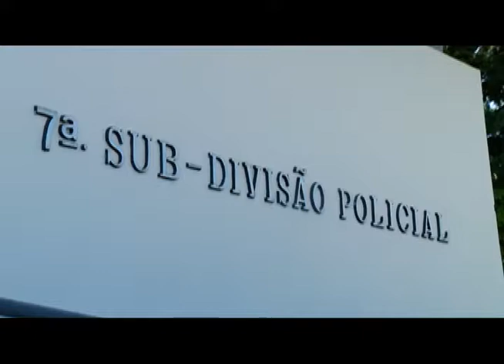TV UP / Comando Geral - Senhor de 76 anos é preso acusado de estuprar uma deficiente mental